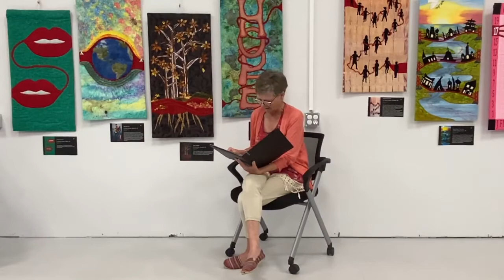Artist Talk Series Paint, Felt, Quilt, and Stitch & Rediscovering My Love of Art Making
00:00 - Introduction
4:52 - Paint, Felt, Quilt, and Stitch with Dianne Firth
12:49 - Rediscovering My Love of Art Making
22:46 - Question & Discussion Period

Co-hosted by ACUA & Fibre Art Network